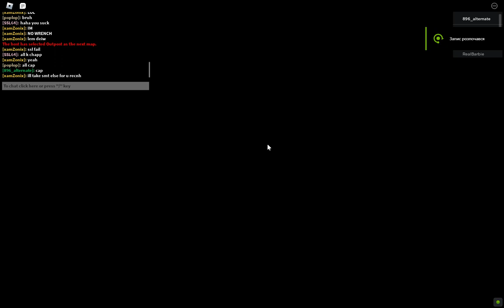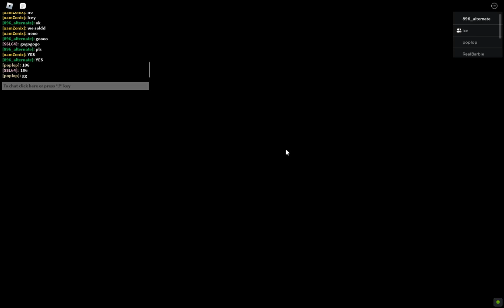Outpost squad less record 1:06